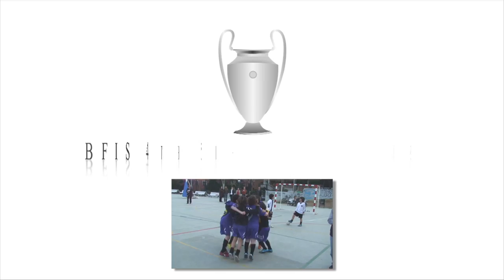U11 2010 BFIS Barcelona Yearbook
Benjamin Franklin International School
Barcelona, Spain